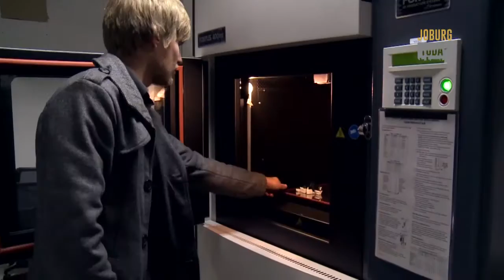Monday 18 Apr 2016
In this episode of we find out more about Resolution Circle, and Leroy checks out some incredible gadgets.